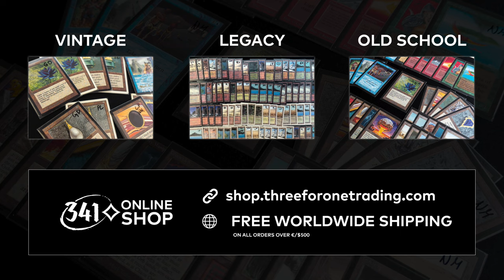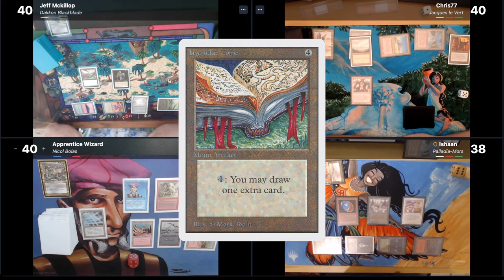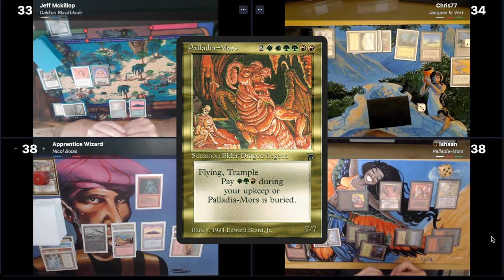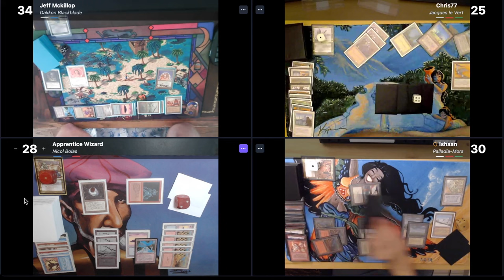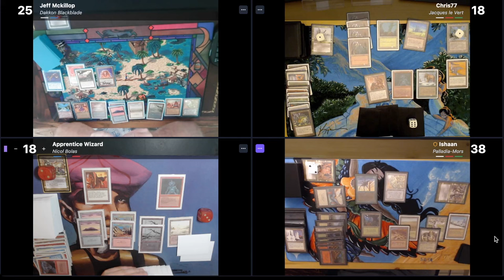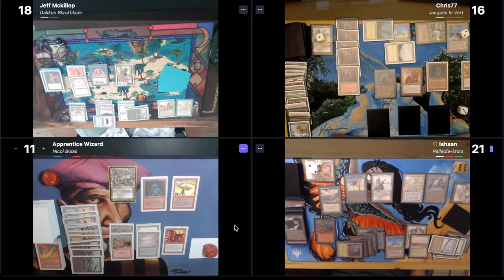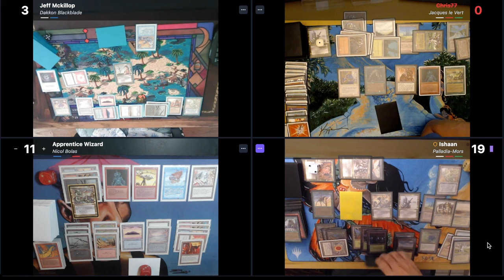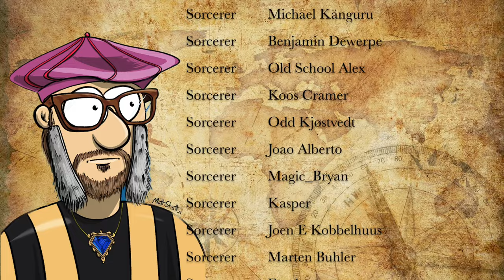EDH 93/94, Dakkon Blackblade vs Jacques Le Vert vs Palladia-Mors vs Nicol Bolas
And EDH 93/94 is back on Timmy Talks! Enjoy an exciting match of Magic The Gathering 93/94 Commander. In this match we see the commanders Jacques Le Vert, Palladia-Mors, Dakkon Blackblade and Nicol Bolas in action.

Players: Jeff, Chris, Ishaan & Timmy.
Commanders: Dakkon Blackblade WUB, Jacques Le Vert GWR, Palladia-Mors GWR & Nicol Bolas BUR

00:00 EDH 93/94
02:10 Dakkon Blackblade
05:39 Jacques Le Vert
10:17 Palladia-Mors
13:22 Nicol Bolas

18:51 MTG 93/94 Match

The Timmy Talks MTG EDH Rules
- We follow the rules for the Commander format with the exceptions noted below.
- Sets: Limited Edition (Alpha/Beta/Unlimited), Arabian Nights, Legends, Antiquities, The Dark, Fallen Empires& Promo Cards from 1994.
- Reprint Policy: "Same frame, same art." All original-art, old-border, (including foil) printings of cards are acceptable. Revised, 4th Edition, Chronicles, Collector's Edition, International Edition, Artist Proofs, World Championship (gold border) printings, and Timeshifted. Additionally, basic lands from any set with the old-border are permitted, including Unglued lands. (Revised Serendib Efreet and Plateau are also legal).
- At this moment there are no cards on the banned list. We do have several cards on the watchlist.

Allowed Commanders
To facilitate mono-coloured decks, the following non-Legendary creatures are approved for use as Commanders. Note that, for now at least, these will not be considered Legendary creatures.
- White Commanders; Abu Ja’far, King Suleiman, Hand of Justice, Personal Incarnation, Veteran Bodyguard and Witch Hunter
- Blue Commanders; Sindbad, Lord of Atlantis, Island Fish Jasconius, Leviathan, Deep Spawn and Old Man of the Sea
- Black; Sorceress Queen, Zombie Master, El-Hajjâj, Uncle Istvan, Ebon Praetor and Thrull Champion
- Red; Ali Baba, Ali from Cairo, Aladdin, Goblin King, Keldon Warlord and Orc General.
- Green; Pixie Queen, Niall Silvain, Gaea's Leige, Master of the Hunt, Craw Giant and Gaea's Avenger.
- Artifact; Colossus of Sardia, Urza's Avenger, Mishra's War Machine, Tetravus, Triskelion  and Diabolic Machine.

Do you like what you see and do you want to help me keep creating content?